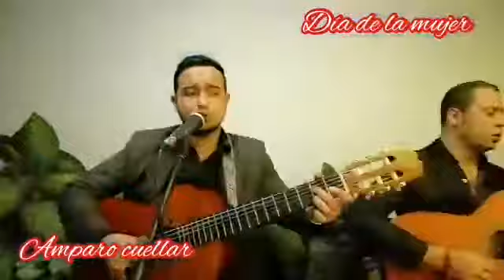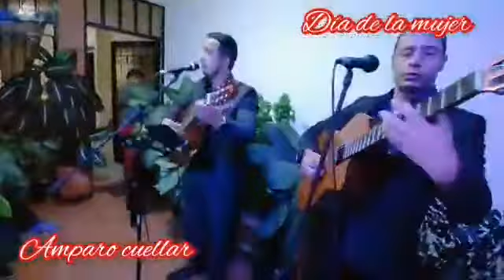serenatas de mariachis trios musicales en fusagasuga 3138120280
TRIO MUSICAL SERENATAS FUSAGASUGA MUSICOS EN FUSAGSUGA orquesta tropical para fiestas, 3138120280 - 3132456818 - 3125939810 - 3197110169  para todo tipo de eventos, ferias y fiestas, fiestas empresariales, fiestas familiares, fiestas patronales, festividades, fiestas fin de año, matrimonios, eventos para alcaldías, gobernaciones, con nuestros grandes shows, shows de samba, shows de carnaval de barranquilla, shows de los años 60, tarimas para conciertos, luces tipo concierto, sonido LINE ARRAY tipo concierto, agrupaciones contactos directos 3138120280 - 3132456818 llamamos y cotizamos!